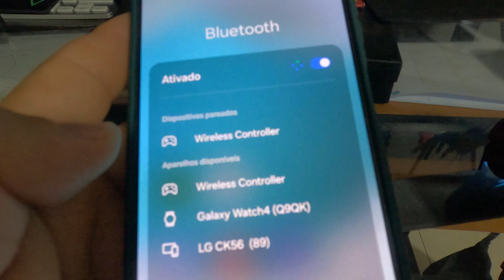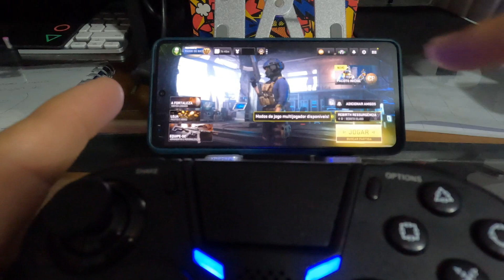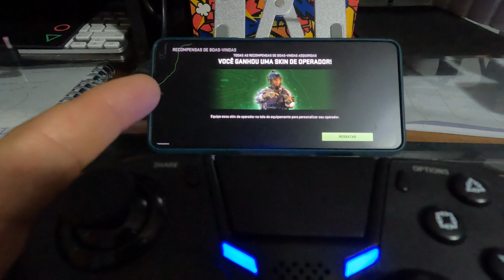Controle PS4 no Celular Samsung M54 Testando warzone mobile